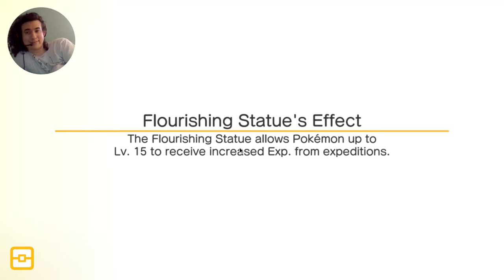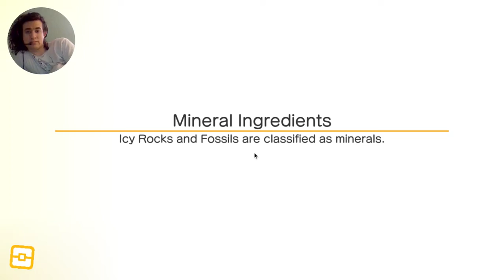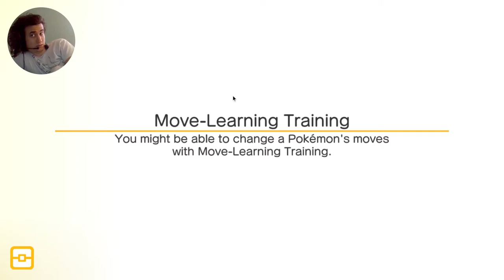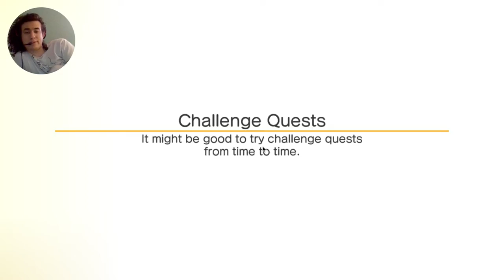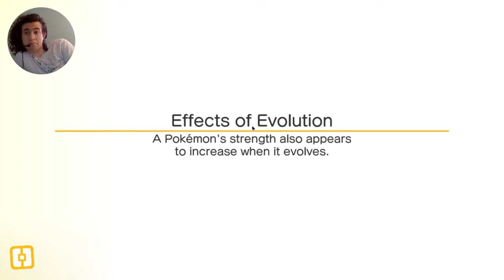Pokemon Quest Episode 28